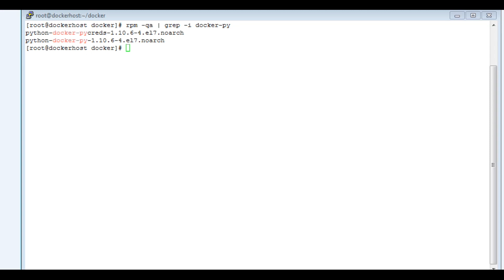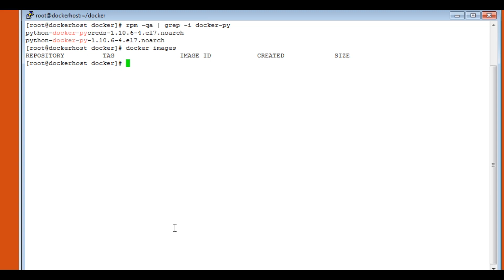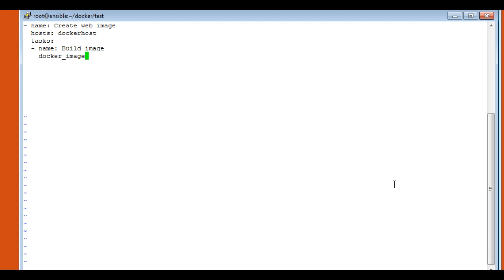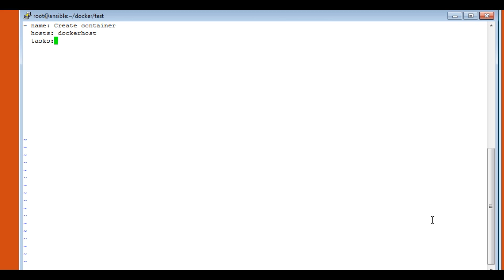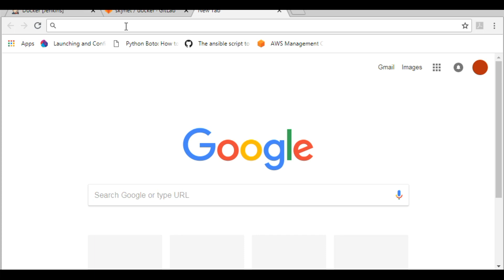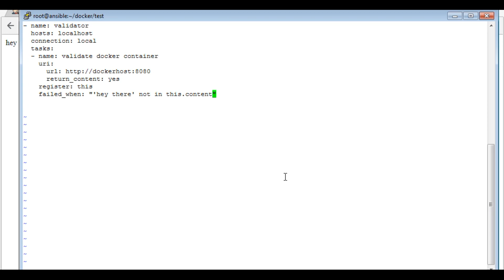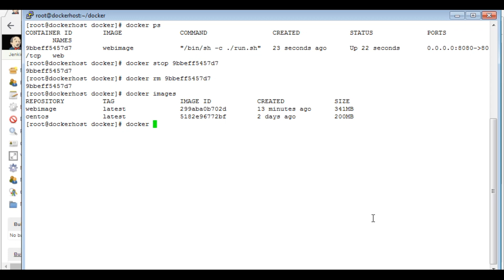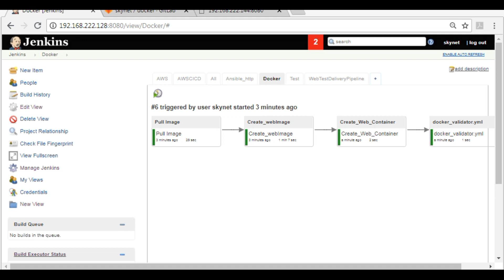Create docker containers using Ansible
This video deals with creation of docker image and container using ansible and implementing the same with jenkins for a http deployment.